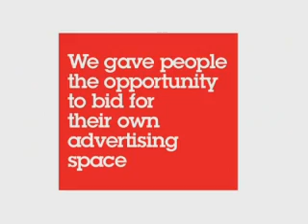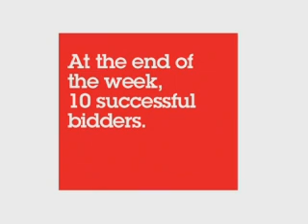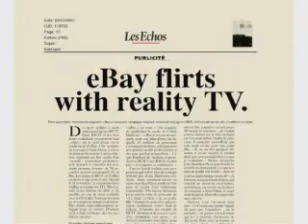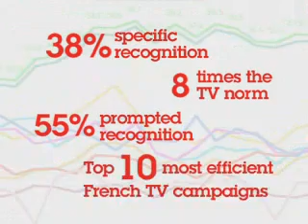D&AD Awards - Broadcast Innovations - Ad Auction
Yellow Pencil (Broadcast Innovations)
Title: The Ad Auction Campaign
Agency: BETC Euro RSCG
Client: eBay